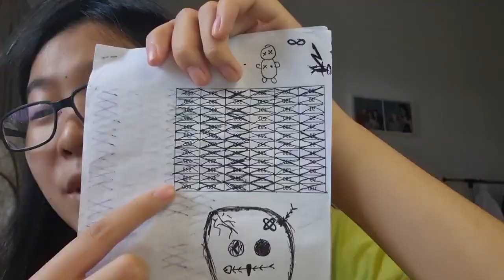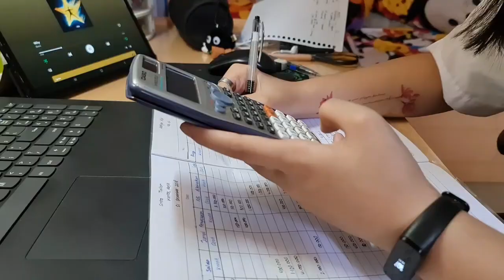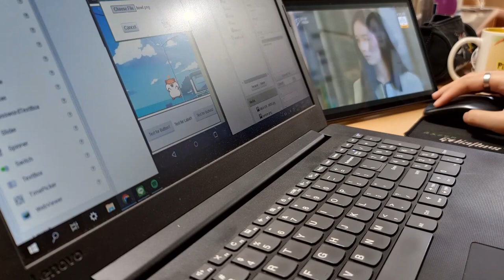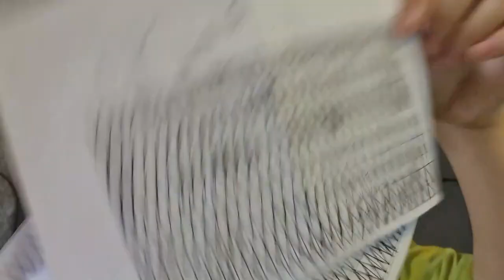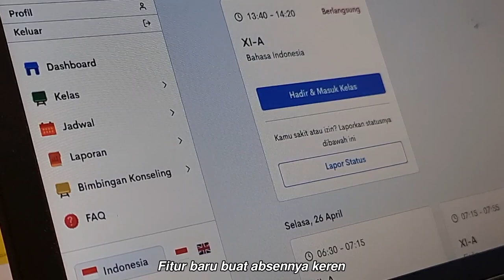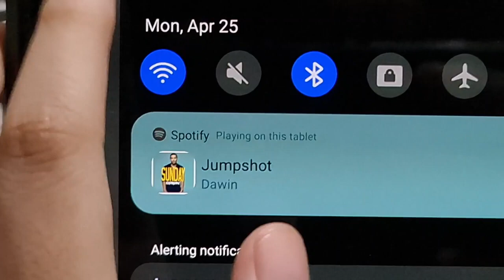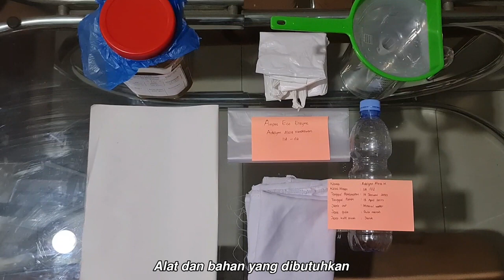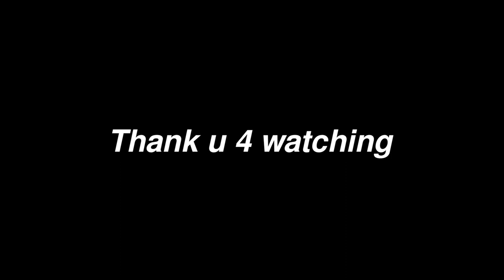A-Vlog : school + food 😶 🌫️👻